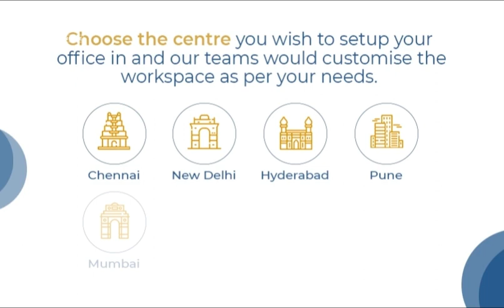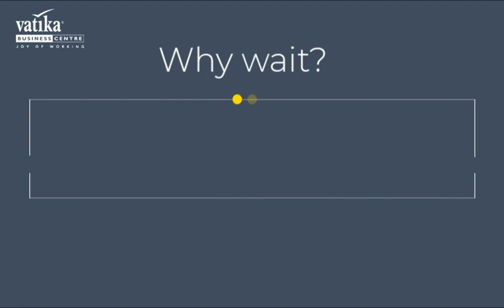We don't just deliver Office Spaces Vol 3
With over two decades of hospitality experience, Vatika Business Centre offers only the best for your business.

Our Ergonomically Designed Managed Office Spaces are built to suit for every business need.

Bespoke premium managed offices that let you focus on your business, while we take care of the rest.

Watch the story.